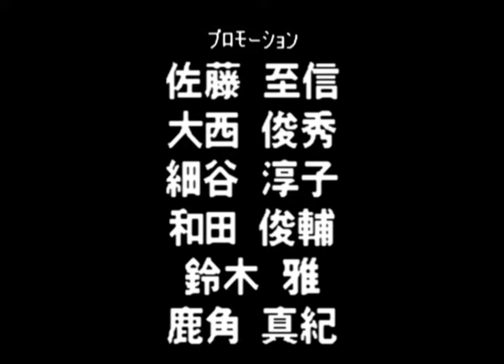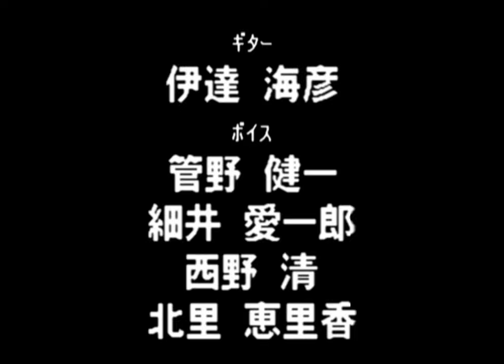Halloween Begins in VPW64: Michaels Myers Release + Singles Exhibition Playthrough (4K/60fps)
I don't know how many of you guys still play this game but here is a simple Michael Myers edit over Leon Spinks for Virtual Pro Wrestling 64 for the Project64 1.6 emulator!!

Michael replaces Leon Spinks, you guys can view the formula to create him here:

I made him over Spinks so you guys can have fun knocking people out with him, in pure Michael Myers fashion lol!!

Have fun guys, and have a safe and happy halloween this year!!

See ya,

Amit Dabydeen.

0:00 - Michaels Myers Over Leon Spinks Formula
1:08 - Sting Crow
3:12 - Sting Retro
5:10 - Lex Luger
6:39 - Rick Steiner
8:07 - Diamond Dallas Page
9:26 - Dean Malenko
10:54 - Chris Benoit
13:38 - Wild Pegasus
16:14 - Pegasus Kid
17:15 - Ric Flair
19:52 - The Giant
21:26 - Scott Steiner
23:14 - Lord Steven Regal
26:03 - Rey Mysterio Jr.
27:38 - Eddie Guerrero
29:08 - Black Tiger II
30:44 - Hollywood Hogan
32:19 - Hulk Hogan
34:02 - Kevin Nash
35:22 - Scott Norton
37:03 - Randy Savage nWo
38:58 - Randy Savage WCW
39:54 - Eric Bischoff
42:03 - Scott Hall
43:53 - Buff Bagwell
44:52 - Syxx
46:30 - Riki Choshu
48:26 - Tatsumi Fujinami
50:43 - Shinya Hashimoto
52:36 - Naoya Ogawa
54:49 - David Khakhaleishvili
56:28 - Keiji Mutoh
58:01 - The Great Muta
59:50 - Masahiro Chono
1:01:47 - Jushin "Thunder" Liger
1:03:42 - Shinjiro Otani
1:06:17 - Kensuke Sasaki
1:07:41 - Power Warrior
1:09:13 - Shiro Koshinaka
1:11:09 - Junji Hirata
1:14:38 - Super Strong Machine
1:16:47 - Kazuo Yamazaki
1:19:31 - Hiroyoshi Tenzan
1:21:47 - El Samurai
1:22:48 - Koji Kanemoto
1:24:55 - Tiger Mask III
1:26:13 - Mitsuharu Misawa
1:27:34 - Tiger Mask II
1:29:21 - Toshiaki Kawada
1:31:06 - Kenta Kobashi
1:32:51 - Jumbo Tsuruta
1:35:11 - Dr. Death Steve Williams
1:36:48 - Stan Hansen
1:38:17 - Jun Akiyama
1:40:08 - Akira Taue
1:42:01 - Johnny Ace
1:43:07 - Masanobu Fuchi
1:44:25 - Rusher Kimura
1:46:04 - Haruka Eigen
1:47:30 - Tsuyoshi Kikuchi
1:50:16 - Gary Albright
1:52:34 - Hiroshi Hase
1:54:50 - Nobuhiko Takada
1:56:57 - Yoji Anjo
1:58:23 - Akira Maeda
2:00:07 - Volk Han
2:02:11 - Masakatsu Funaki
2:04:36 - Ken Shamrock
2:06:10 - Masahito Kakihara
2:07:31 - Yoshihiro Takayama
2:10:34 - Kiyoshi Tamura
2:12:09 - Dick Vrij
2:13:48 - Minoru Suzuki
2:15:13 - Guy Mezger
2:16:48 - Yoshiki Takahashi
2:18:01 - Bas Rutten
2:18:57 - Genichiro Tenryu
2:20:22 - Koji Kitao
2:21:55 - Atsushi Onita
2:23:43 - WING Kanemoto
2:25:37 - Kodo Fuyuki
2:27:31 - Big Van Vader
2:29:40 - Bam Bam Bigelow
2:30:58 - Aja Kong
2:32:37 - Abdullah the Butcher
2:35:06 - Ultimo Dragon
2:36:51 - Tarzan Goto
2:38:42 - Hayabusa
2:42:21 - Jado
2:43:44 - Gedo
2:46:43 - Road Warrior Hawk
2:49:38 - Road Warrior Animal
2:51:21 - Tiger Jeet Singh
2:53:10 - The Great Sasuke
2:54:49 - Super Delfin
2:56:31 - Taka Michinoku
2:58:29 - Shunji Tanako
3:00:45 - Great Zebra
3:02:33 - Jinsei Shinzaki
3:04:35 - Hakushi
3:06:08 - The Great Naniwa
3:07:54 - Dick Togo
3:10:10 - Men's Teioh
3:12:00 - Hiro Saito
3:12:57 - Yoshiaki Fujiwara
3:15:29 - Antonio Inoki
3:17:25 - Muhammad Ali w/Michael Myers Mask
3:18:32 - Andrzej Golota
3:20:07 - Mike Tyson
3:21:54 - Giant Baba
3:24:06 - Giant Zebra
3:25:09 - Rickson Gracie
3:27:52 - Terry Funk
3:30:02 - Tiger Mask
3:32:50 - Tiger King
3:34:37 - Kuniaki Kobayashi
3:36:52 - Mil Mascaras
3:38:28 - Rikidozan
3:39:42 - Andre the Giant
3:40:33 - Giant Machine
3:42:18 - Seiji Sakaguchi
3:43:53 - Bruiser Brody
3:45:22 - Maurice Smith
3:47:41 - Gerald Gordeau
3:49:01 - Don Nielson
3:50:57 - Dory Funk Jr.
3:53:27 - Dynamite Kid
3:56:18 - Dos Caras
3:58:03 - The Destroyer
3:59:23 - Manami Toyota
4:01:03 - Credits